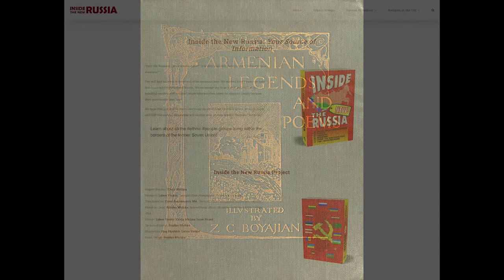Artashes and Satenik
Artashes and Satenik. From the History of Armenia, by Moses of Khorene.

Synopsis: When Artashes defeated the Alans army, he captured the young son of the Alans king and wouldn’t release him, even after the King of Alans promised anything in return. Then Satenik, the king’s daughter, pleaded with Artashes for her brother. Artashes was so impressed with Satenik’s words that he decided to marry her. Thus the peace between two nations was established.

This reading was from the book, ARMENIAN LEGENDS AND POEMS, illustrated & compiled by Zabelle Boyajian and dedicated to the undying spirit of Armenia.

The text file was produced by Jeroen Hellingman and the Online Distributed Proofreading Team for Project Gutenberg, from images generously made available by The Internet Archive, American Libraries.